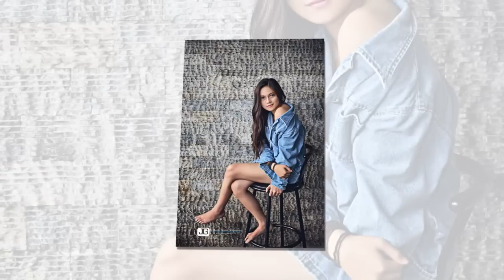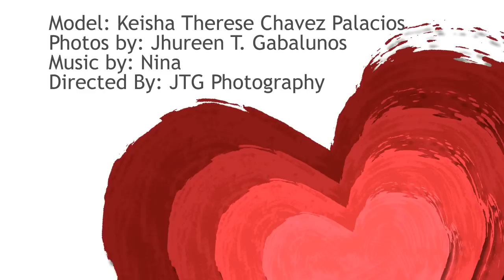Keisha on Somewhere Down The Road by Nina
Model: Keisha Therese Chavez Palacios
Photos by: Jhureen T. Gabalunos
Directed by: JTG Photography